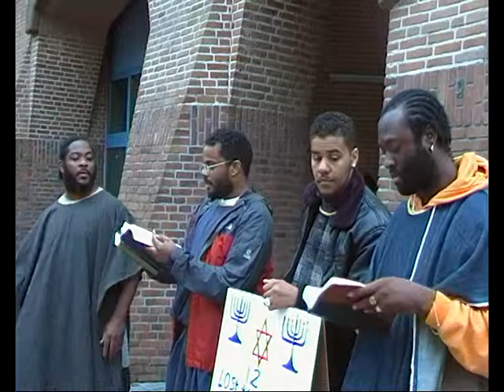Shew my people their transgression, and the house of Jacob their sins. PT4